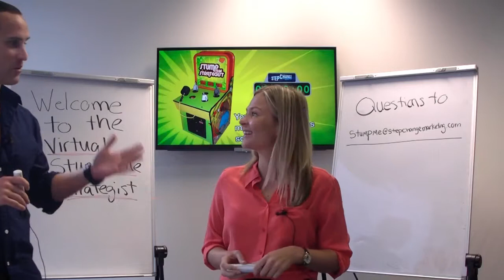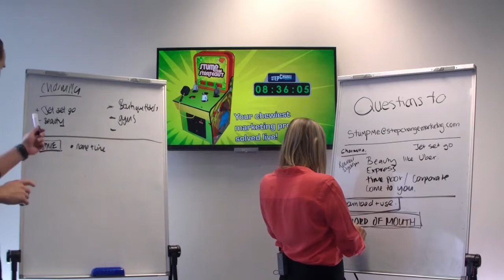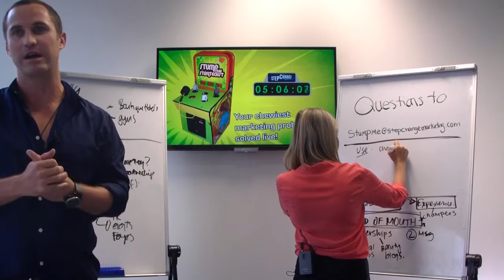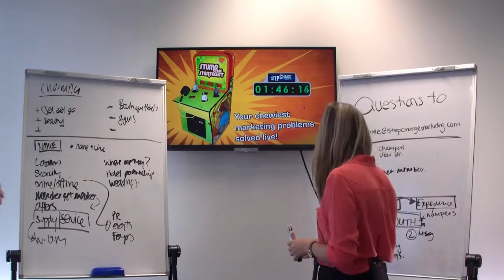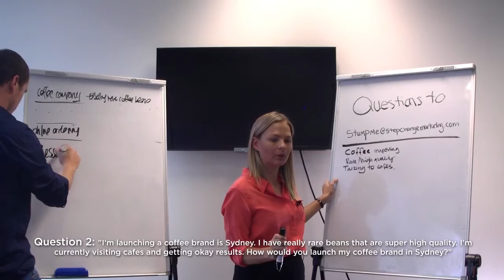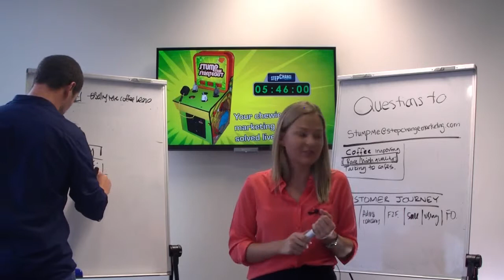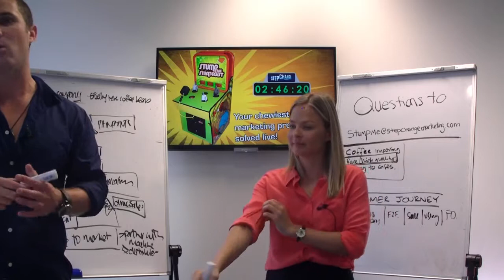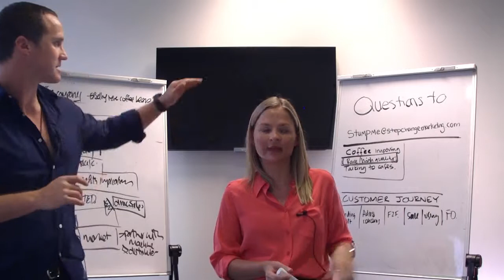Stump the Strategists - Marketing Speakers Presentation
Virtual Stump The Strategist is a biweekly webinar series where you get to throw your chewiest marketing problem at the Strategy team from Step Change and have it solved live, in 9 minutes.

Marketing topics covered this week:

Question 1 highlights:

- Think about a name that is either short and snappy or descriptive - best to have both. Start with getting the name right.

- Targeting customers based on specific locations and start small. Targeting say Sydney central first. Create anticipation to other locations.

- To leverage word of mouth find the right partnerships. The right partnership or joint venture shares a common audience. Begin looking at partnerships with corporate firms that have events and social clubs, hotels where corp women are staying or beauty blogs like The Glow.

- Make sure that the pricing works for the beauty therapists as well as you.

- Loyalty programs that drive member get member programs and provides unique offers.

Question 2 highlights:

- Get the brand story right and make sure we know who we're taking market share from. It's called predatory marketing and first understands our biggest competitors greatest strength and targets the inherent weakness of that strength.

- Explore a customer journey step through investigating how cafe owners are buying coffee. Look through the stages of Finding out, addressing concerns, face to face, the sale and using the product and follow up.

- Look outside the product for differentiation. Where can you innovate your service that eliminates cafe owners pain points in buying coffee.

- Try cause related marketing. If you buy a KG, X dollars go back to a cause. How can you use your brand in the first world and impact the third world.

- Scarcity is a massive driver for sales. Where can we create a buzz around how 'Scarce' our product is.